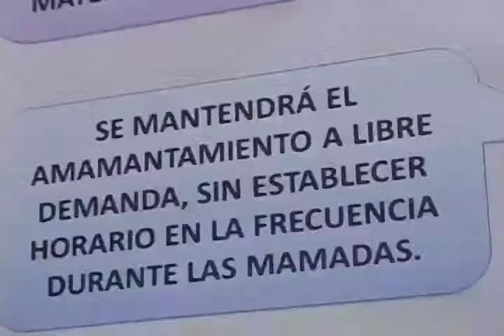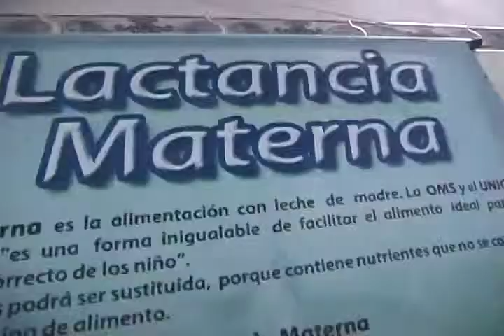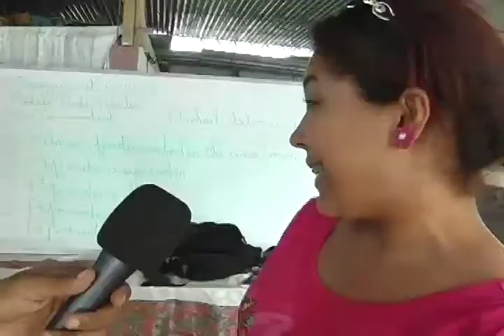Pateando El Barrio: Ambulatorio promueve la lactancia materna y El Poder Popular con formación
Numero 44
Bloque 1
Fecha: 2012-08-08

La información de la presente emisión:

Ambulatorio La Carucieña promueve la lactancia materna exclusiva.

En la comunidad Lomas de León se fortalece el poder popular con formación.